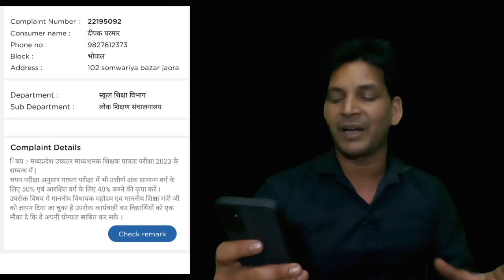मुख्यमंत्री जी ने 40% और 50% को लेकर बड़ी खबर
मुख्यमंत्री जी ने 34 और 50% परीक्षा को लेकर बात मान ली है या नहीं